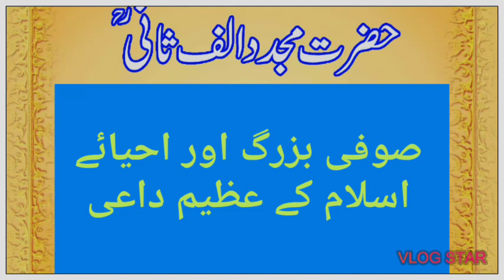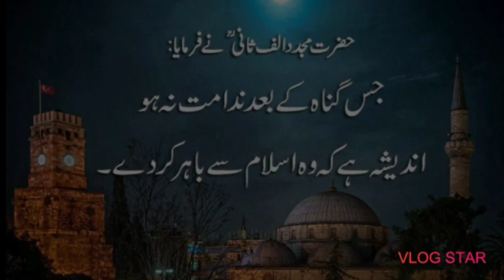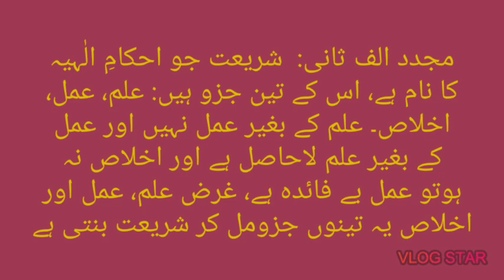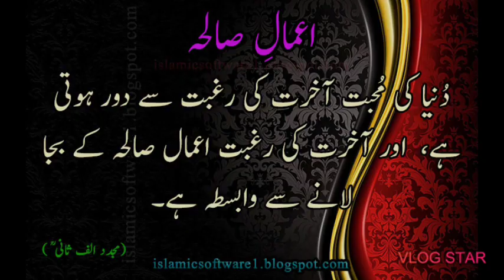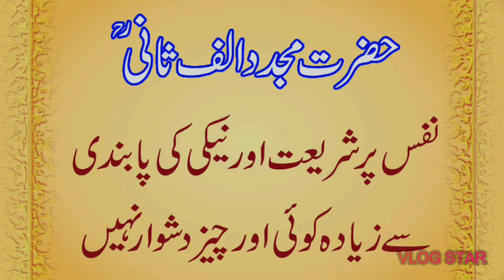Hazrat Mujaddid Alif Sani k halat e zindagi مجدد الف ثانی شیخ احمد سرہندی رح اور اسلام کی تجدید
Hazrat Mujaddid Alif Sani k halat e zindagi
مجدد الف ثانی شیخ احمد سرہندی رح کی
اسلام کی تجدید کی کاوشیں